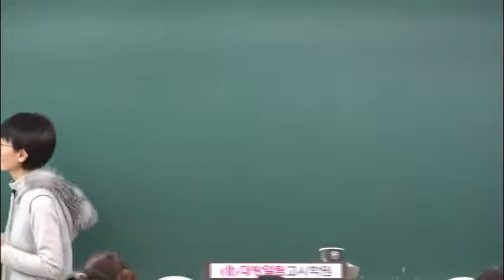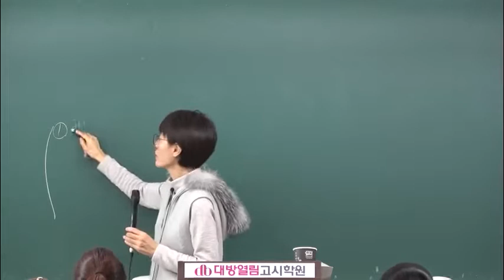8급 간호직 보건진료직 공무원 지역사회간호 정규이론 인강 16강